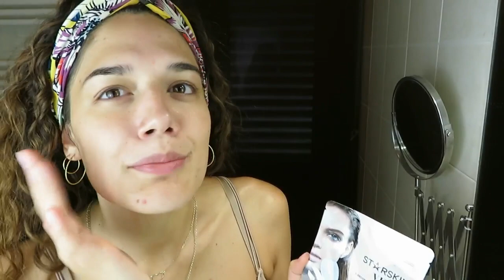ADDIO PELLE IMPURA| pochi STEP per una PELLE PERFETTA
Link al prodotto ： https: // Dchild = 1 & m = A31LN8HLP979CO & marketplaceID = APJ6JRA9NG5V4 & qid articoli = 1599r88

(valido dal 11/09/2020 al 10/10/2020)